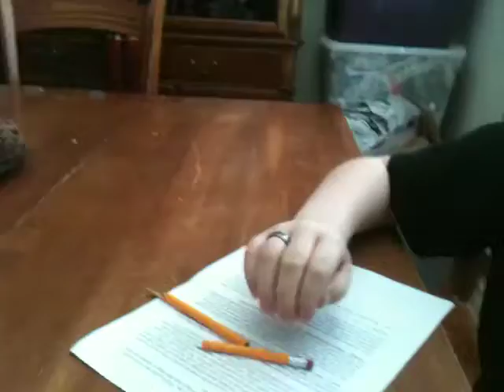4 things you should never share with your friend